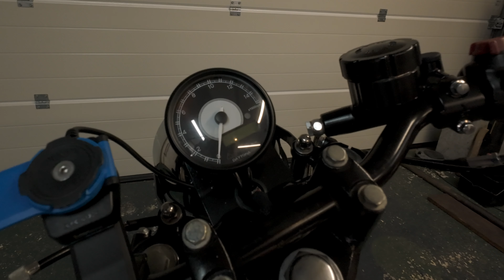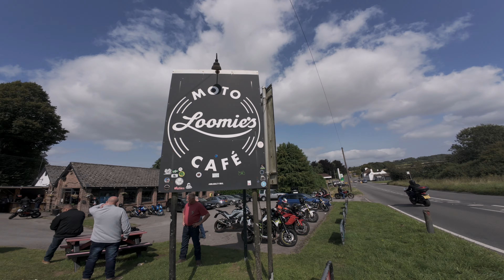Loomies, On A Classic Bike.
I take a ride up to Loomies Moto Cafe on my classic 1976 Honda 400 Four super sport. filmed using my DJI Osmo Action 4 and DJI Mike 2.

Hope you enjoy my little POV of my ride on YouTube.